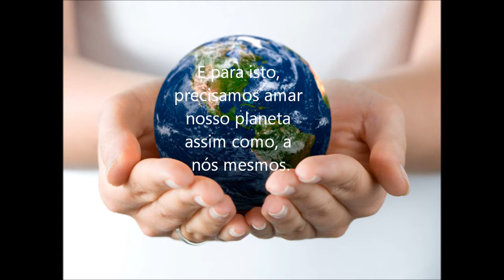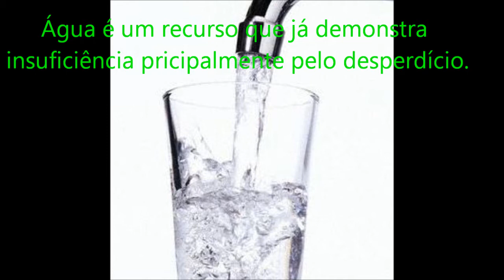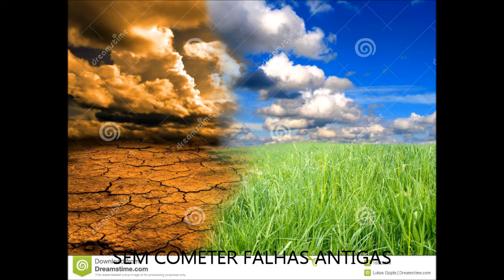FUTURO X SUSTENTABILIDADE